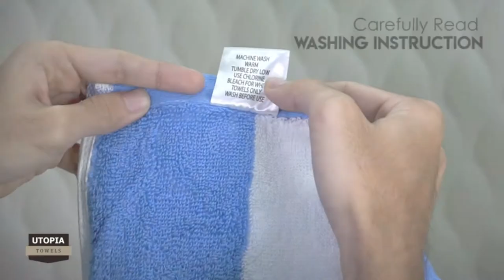Top 10 Best Beach Towels in 2021 [ Beach Towels for Every Type of Vacation ]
In today's video, we reviewed the top 10 best beach towels on the market in 2021 below:

1. Utopia Towels Cabana Stripe Beach Towel

2. Cabana Beach Towel

3. HENBAY Fluffy Large Beach Towel

4. CLOWOOD Plush Oversized Beach Towel

5. Your Choice Microfiber Towel

6. Oversize Plush Cabana Towel

7. CABANANA Plush Oversized Beach Towel

8. COTTON CRAFT Copacabana Cabana Double Wide Built for Two Woven Cotton Velour Beach and Pool Towel

9. Akumal Microfiber Beach Towel

10. Oversize XL Microfiber Beach Towel

Look at our video, we'll inform you concerning the top 10 best beach towels in 2021currently available.

There's a little something in here for everybody, so you can find your best quality beach towels whatever your individual requirements.

we've gathered together our best beach towels to keep you dry, without sand, and comfortable this mid-year, regardless of whether you're by at the beach, pool, or outing.

To ensure you're buying the best beach towel conceivable, there are some significant beach towel shopping tips you ought to counsel in front of buying.

beachtowel​reviews

      leave us a message (thebestguiider @ gmail dot com) so we
      owners.